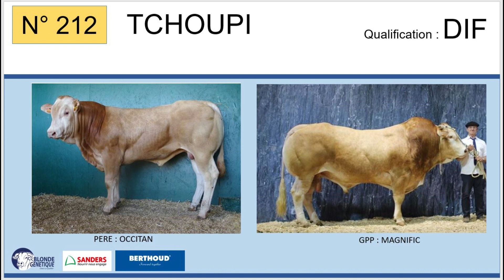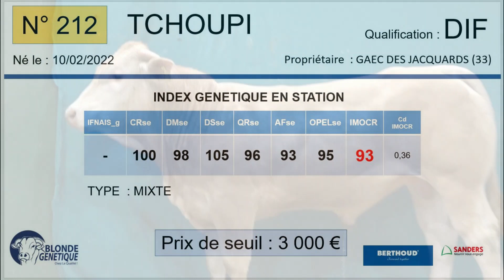SR212 - TCHOUPI - DIF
Fils de OCCITAN x NAMASTE (FAUST), TCHOUPI appartient au GAEC DES JACQUARDS (33), il est DIF